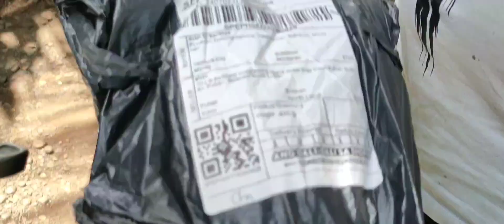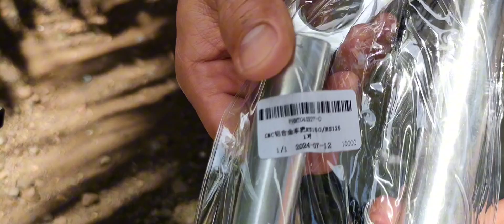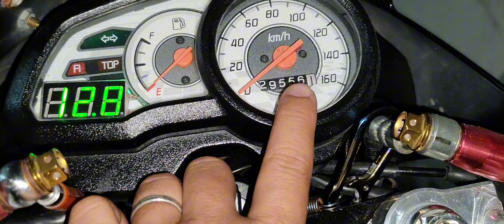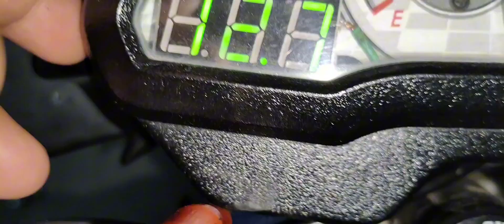Handlebar pang raider150 CNC ikinabit ko kay raiderJ115Fi natabasan pa kunti | Gwapics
SANA MAKATOLONG AKO SA INYO
AT DITO KULANG MA I SHARE SA VLOG NATO
RIDESAFE ALL MOTOVLAGERS
GODBLESS

HEMET:
RYO BRAND

VIDEO EDITOR
POWERDIRECOR
ANDROID PHONE EDITING
REALME 7PRO
AND UPOADING VIDEOS ON YOUTUBE

FIRST CAM
GOPRPO HERO 4 SILVER
SECONDARY CAM
Sjcam 4k WiFi Air
Lens GoPro Hero4
Mic 3.5jack